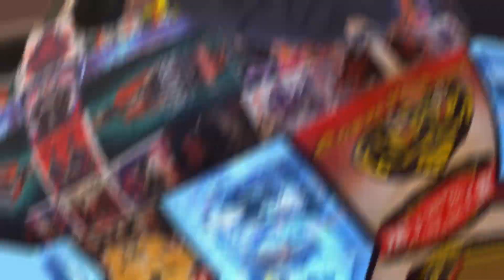The MEANING of ‘DEM0N TIME’ | The Dark Side of Songwriting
permitted by copyright statute that might otherwise be infringing.